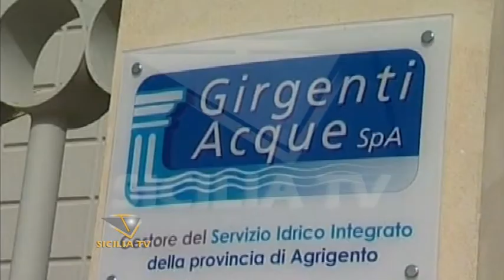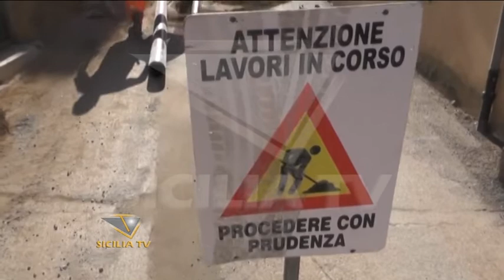Servizio idrico. Invariate le tariffe, niente aggravio in bolletta